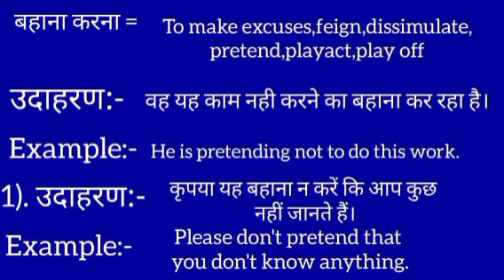बहाना करना ko english mein kya kahate hain l बहाना करना को इंग्लिश में क्या कहते हैं | in hindi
# बहाना करना  meaning in english
बहाना करना ko Hindi me kya khte hai
Hindi to English
Word meaning